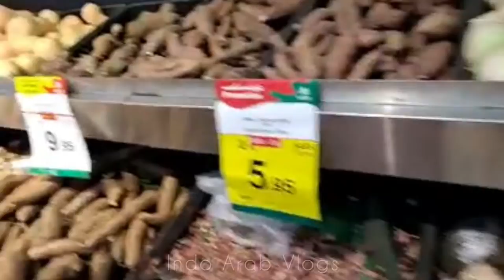Nesto hypermarket Riyadh|Shopping vlog|saudi vlogs|Tamil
Nesto Hyper market is one of the Indian hyper market in Riyadh.It has many outlets in Riyadh different locations.Today we come to Nesto hypermarket which is located In Al Malaz near King Abdullah Park.
Just we come for the weekly grocery shopping. But in this video we shows some glimpse. keep watch and support.

Indo Arab Vlogs